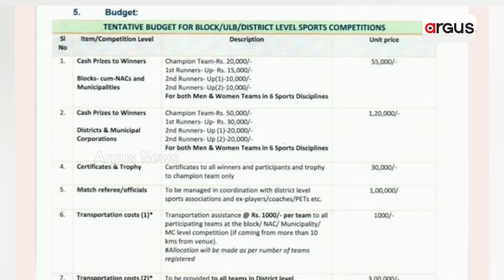କ୍ରୀଡ଼ା ଉତ୍ସବ ନାଁରେ ବିଜେଡି ସରକାରଙ୍କ ବଡ଼ ପ୍ରହସନ || Government sports festival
କ୍ରୀଡ଼ା ଉତ୍ସବ ନାଁରେ ବିଜେଡି ସରକାରଙ୍କ ବଡ଼ ପ୍ରହସନ । ରାଜନୀତି ପାଇଁ ବାଜିରେ ଲାଗୁଛି ପିଲାଙ୍କ ଜୀବନ ! 35 ବର୍ଷର ଯୁବକଙ୍କ ସହ ହାଇସ୍କୁଲ ଛାତ୍ର ଖେଳିବାକୁ ଅଜବ ନିୟମ । ଖେଳିବାକୁ ଆସି ଧାରଣା ଦେଲେ ସ୍କୁଲ ପିଲା ।